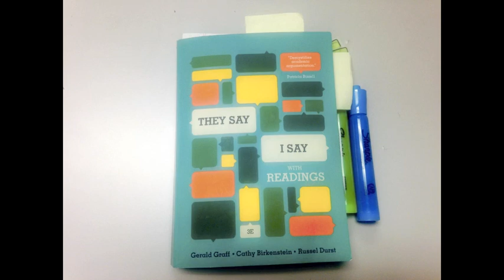They Say/ I Say "I Take Your Point"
Be Even More Explicit

"They Say / I Say": The Moves That Matter in Academic Writing
(Third Edition) 3rd Edition
by Gerald Graff  (Author), Cathy Birkenstein (Author)